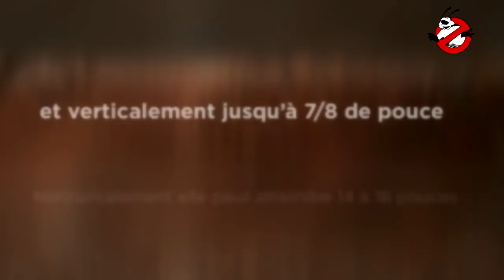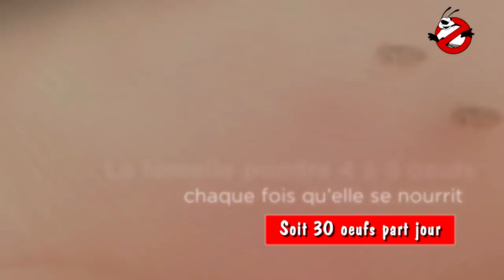Comment se débarrasser des PUCES !! ( fiche technique)